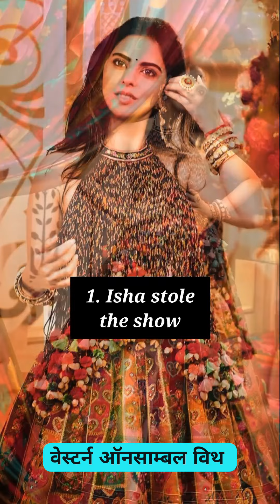5 New Trends ✨Ambani Haldi Ceremony .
5 New Trends ✨
Ambani Haldi Ceremony